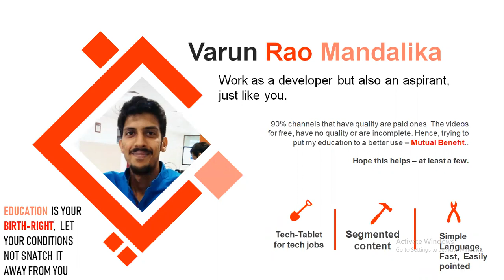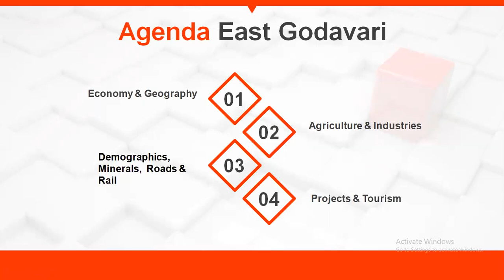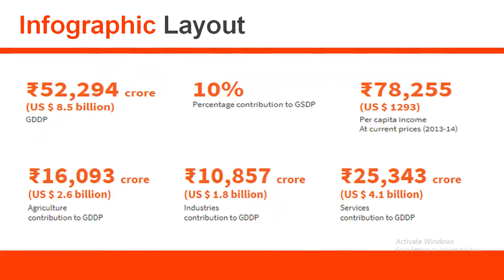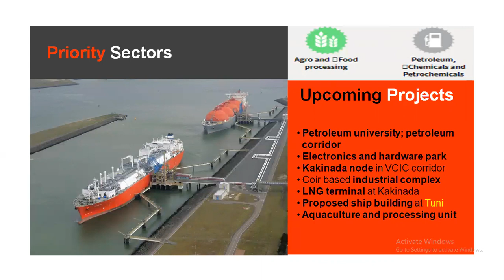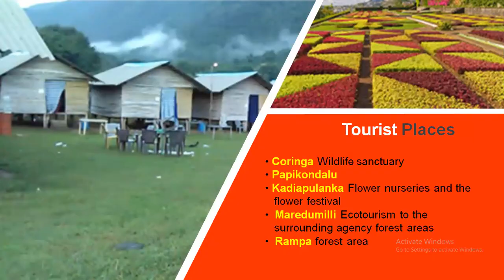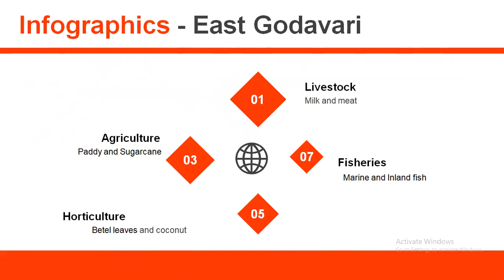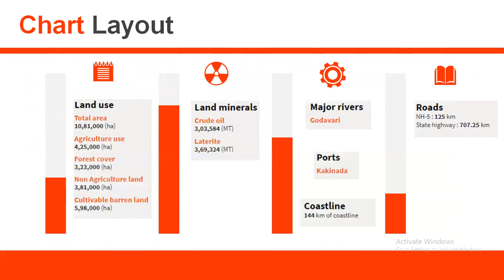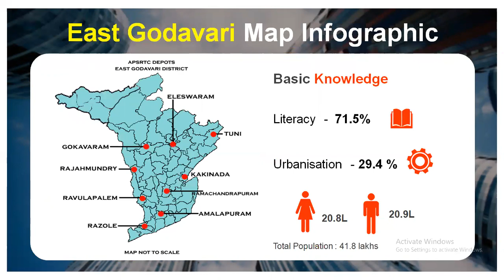3. East Godavari District in 10mins - APPSC | Group 1| Group 2 | DSC | Police | Constable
In this video we shall look at East Godavari District of Andhra Pradesh & it's Information. This video talks the following topics:

1. Agriculture
2. Industries
3. Economy
4. Minerals
5. Tourism
6. Demographics

Thanks a lot for watching. I hope your preparation and dedication pays you back with the right results. All the very best for your upcoming examination. In upcoming videos we shall look at other  districts of Andhra Pradesh.

Thank you and All the Best for your Exam. !